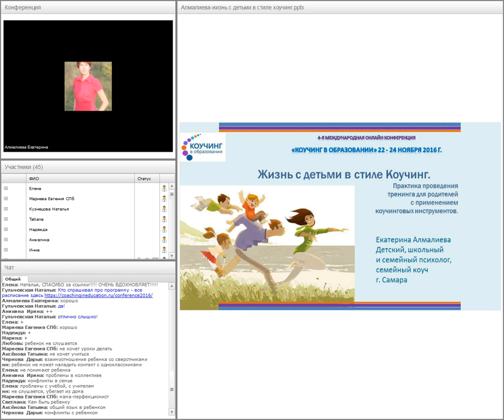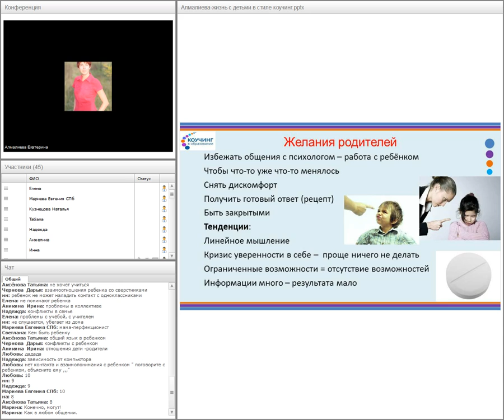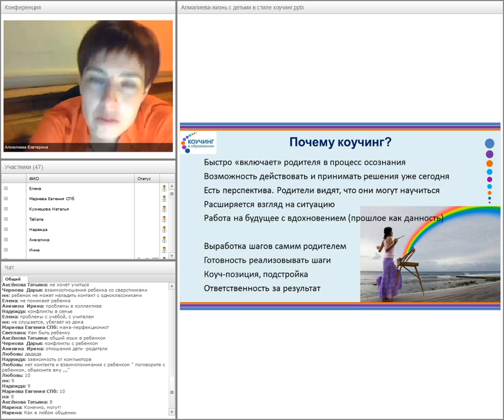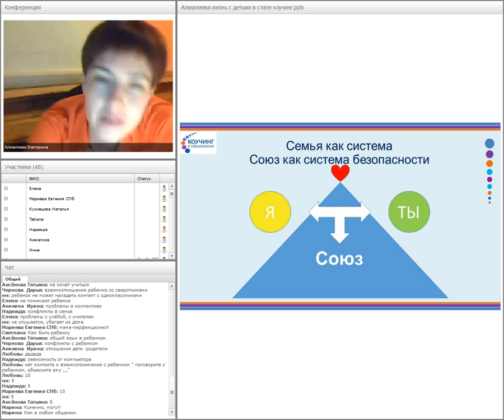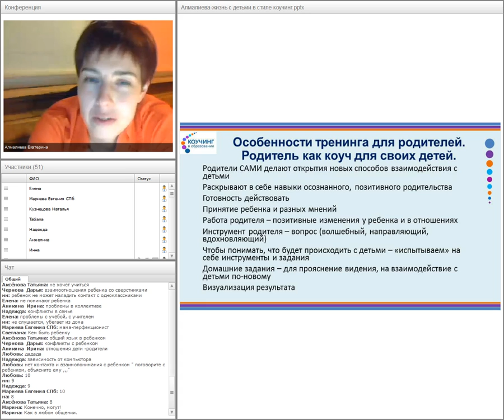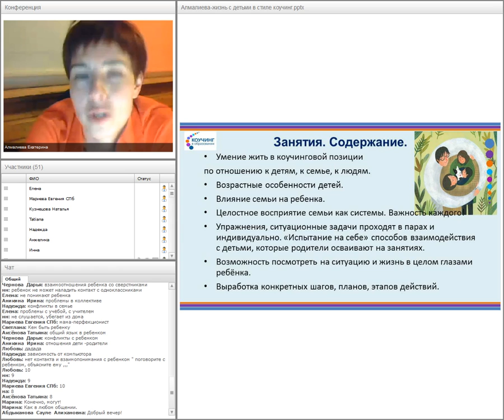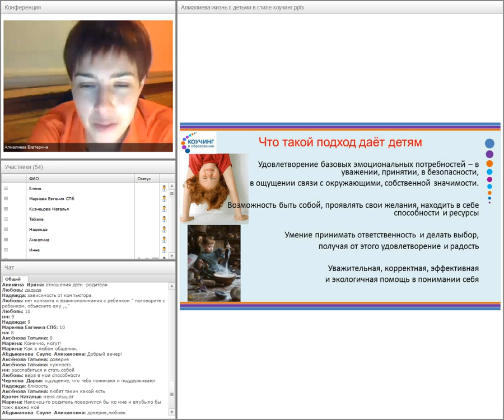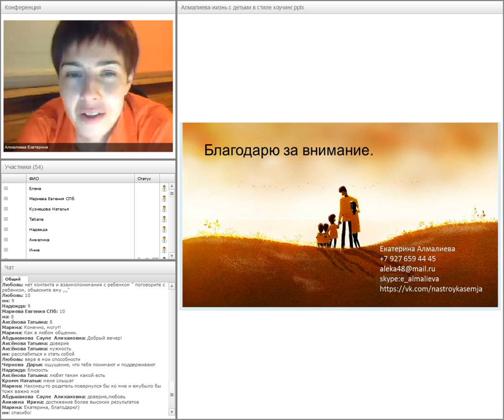Екатерина Алмалиева (РФ, г.Самара). Жизнь с детьми в стиле Коучинг.